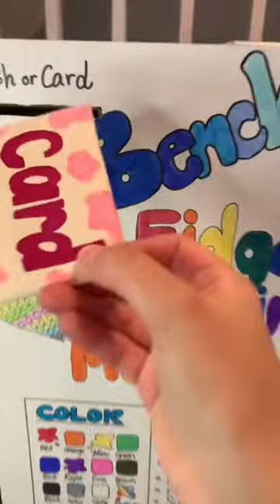Fidget Vending Machine: Card, Holiday, 4 👻 Mrs. Bench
About Mrs. Bench:
Fidget Toy Queen 👑
Owner of FidgetToysPlus.com ❤️